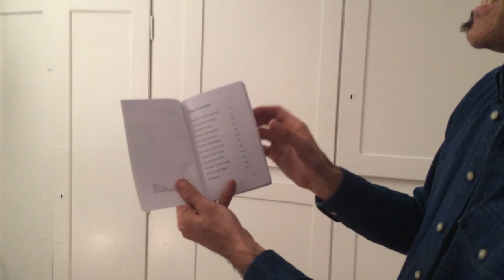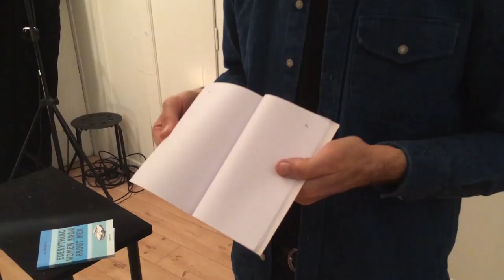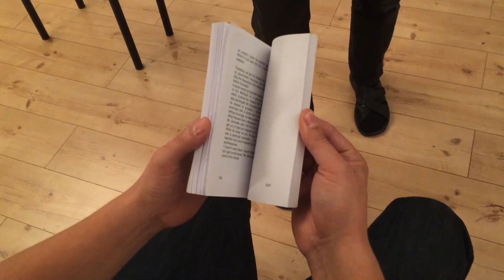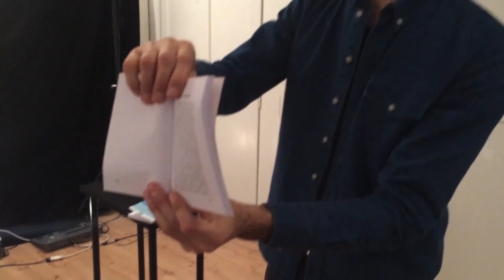Paradigm Shift - by Christoph Borer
Card-Shark presents

the next great idea of Christoph Borer, the inventor of Get Sharky, Trick of the Year!

This easy to perform routine gives you an interesting plot, but also a great souvenir for the spectator if you want to hand out the book at the end.

Cheap replacement books are available.
Books available in English and German language